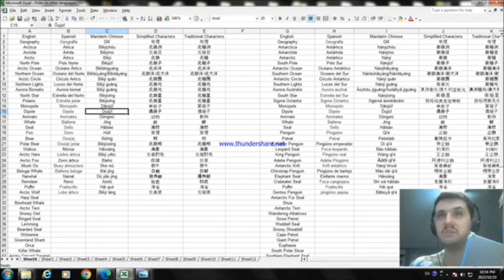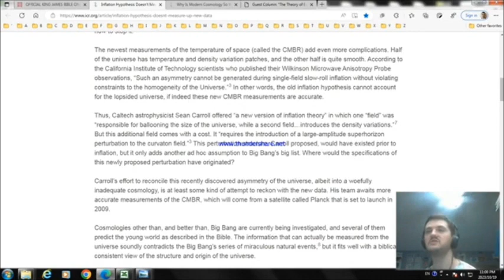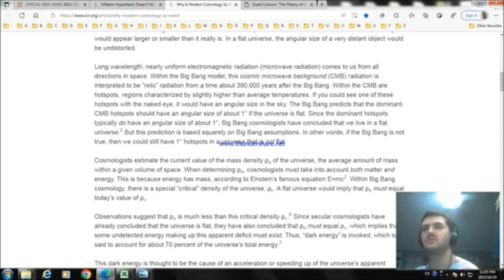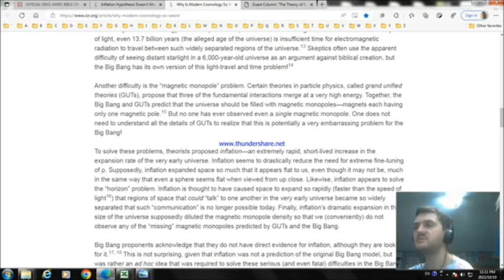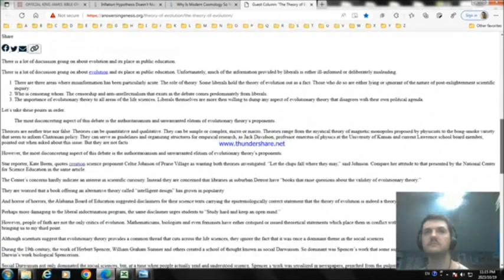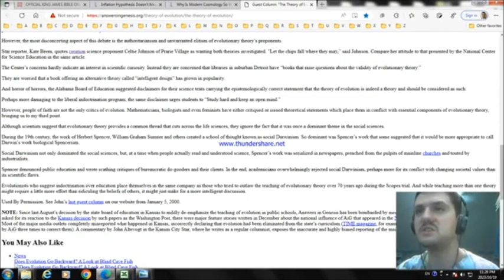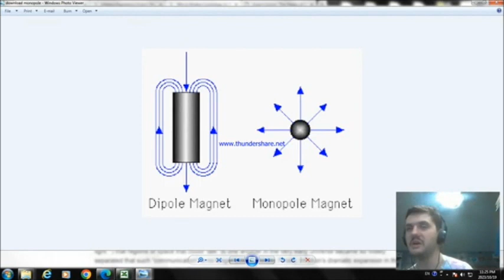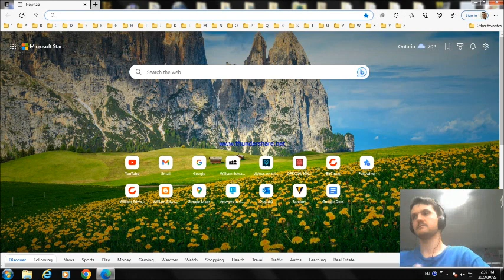What Does the Bible say About Monopoles? Podcast